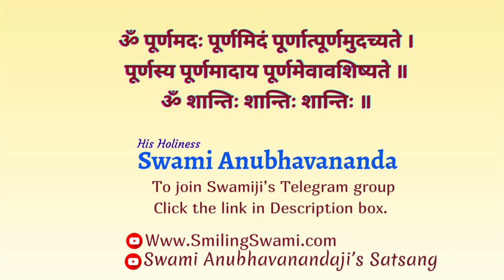Shrimad Bhagavad Gita - Shankar Bhashya | Chapter 2 - Talk - 16 | Swami Anubhavananda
0:00  Start

15:00 Part-1

30:00 Part-2

45:00 Part-3